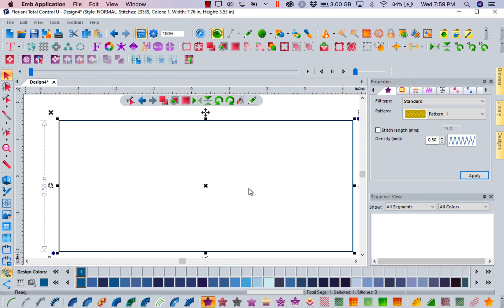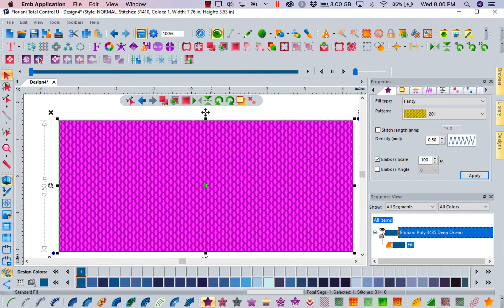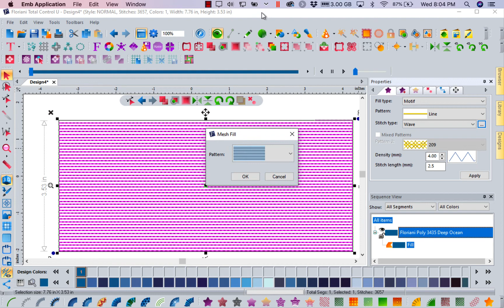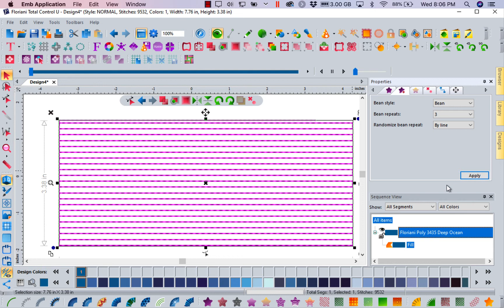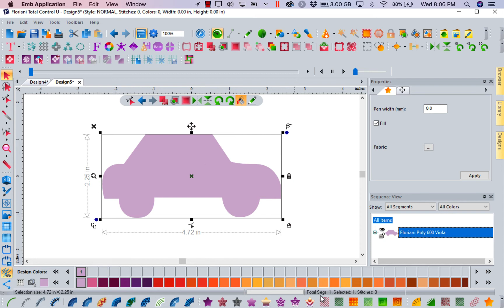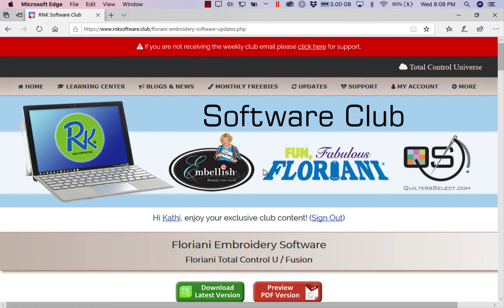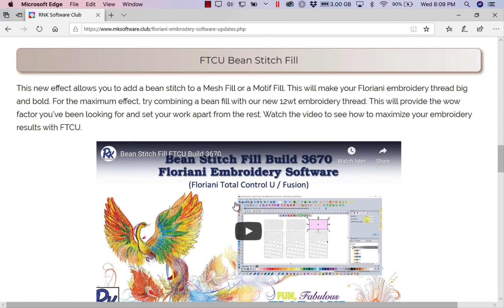Bean Fill Tool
This week Floriani educator Kathi Quinn demonstrates one of her favorite new features in the FTCU, the Bean Fill Tool!

Kathi will show you how to use this new tool and what kinds of fills the Bean Fill will work with and how to create amazing effects using this feature!